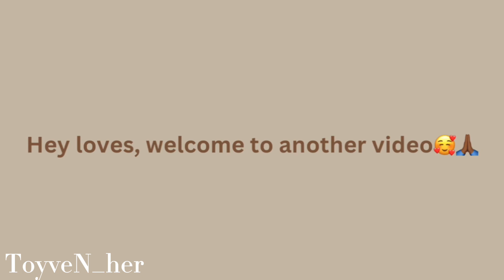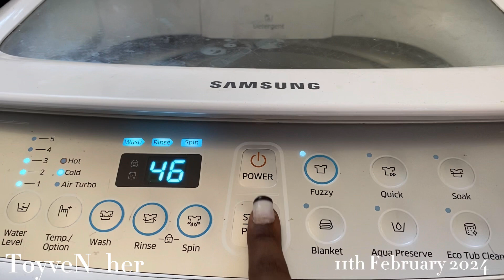Weekend vlog| uMgidi | clean and cook with me | South African YouTuber